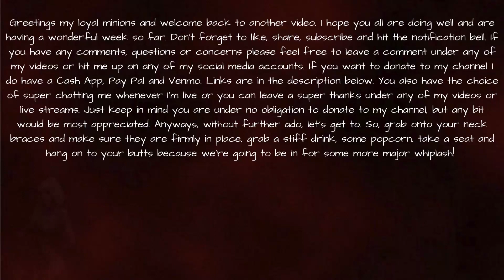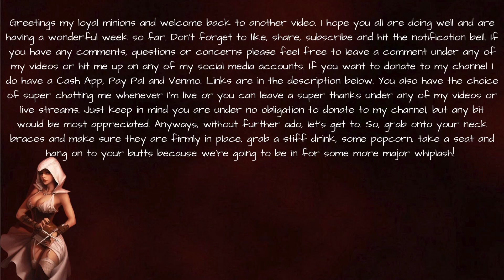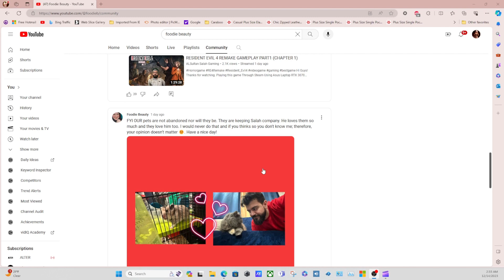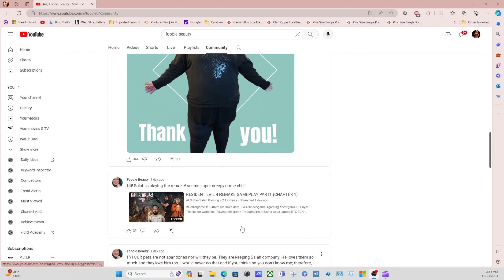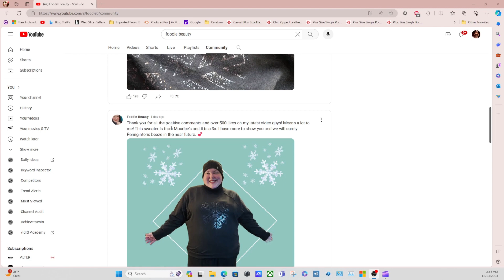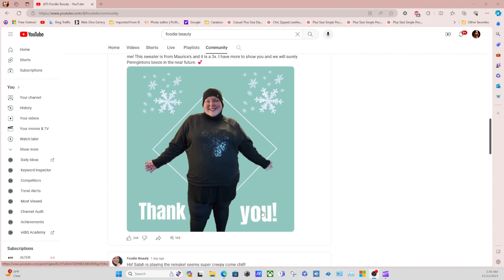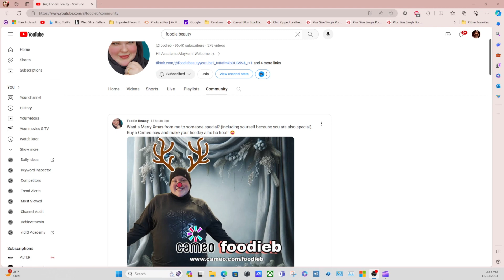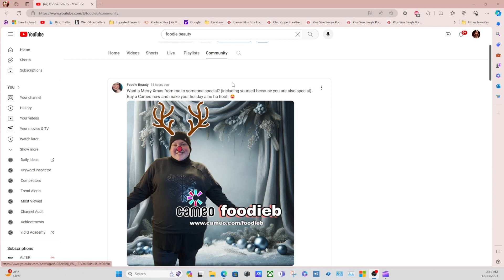FOODIE BEAUTY IS STUCK IN CANADA EATING JUNK FOOD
Health journey my fat butt!